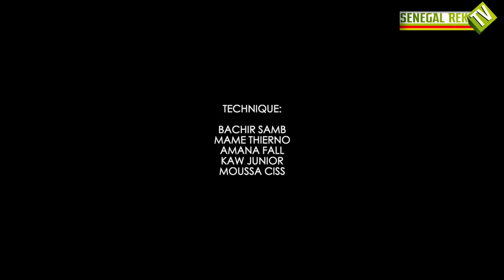KOORU KEUR BAYE EPISODE 2